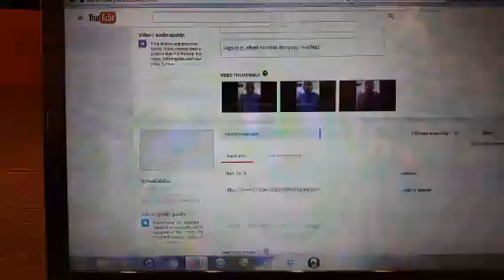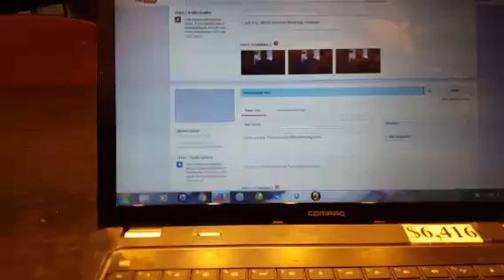Darrell Muhammad Live. Getting that work in. lovetribe bebizscope bemodernman. DarrellMuhammad...